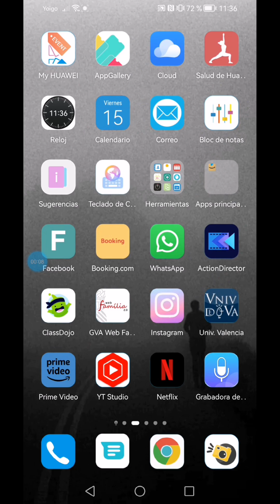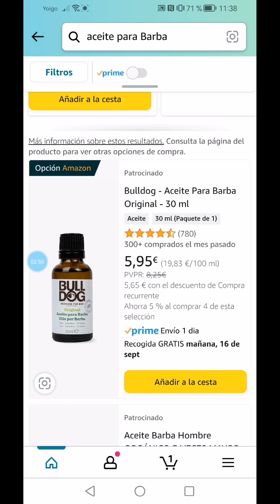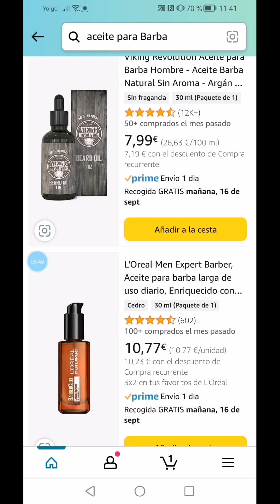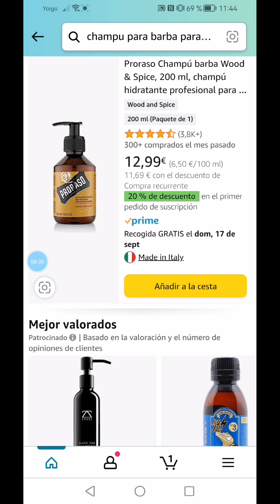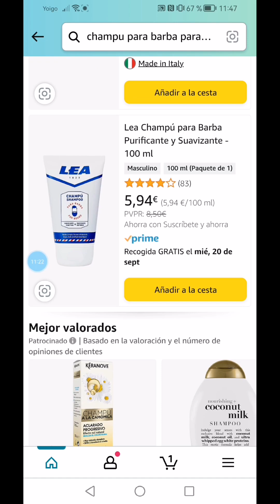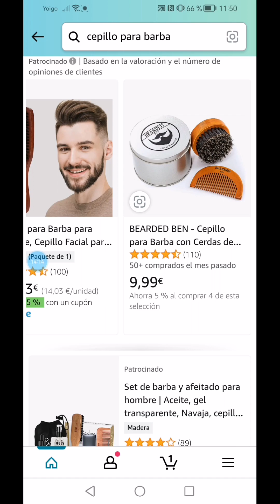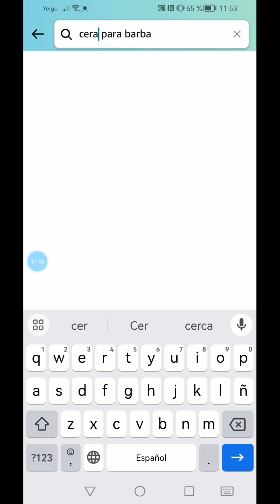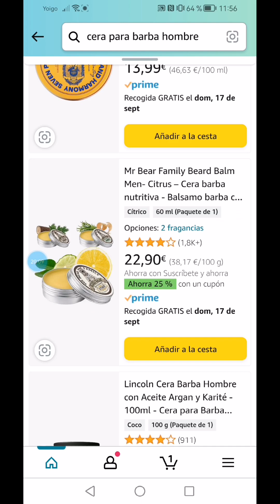La Barba Larga: Productos On Line para el cuidado de nuestras barbas 🌐📱💻